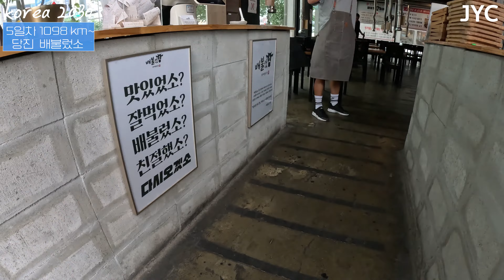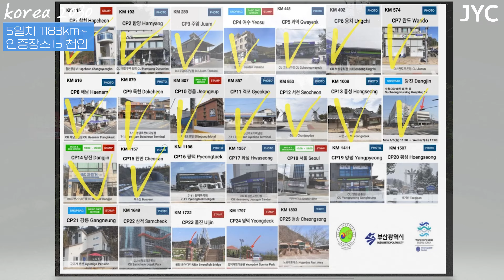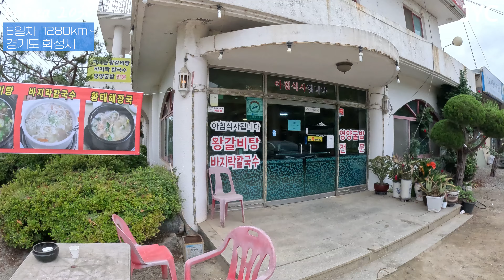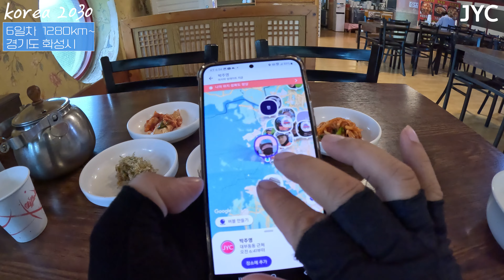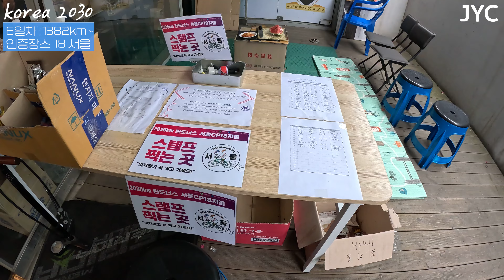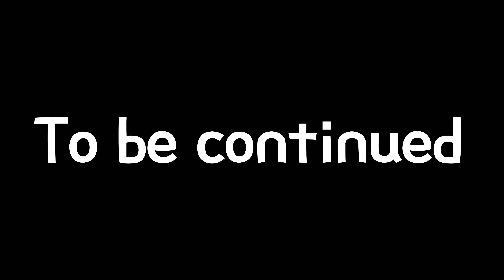슈퍼 전국 일주 자전거 여행 (3부)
✔ 슈퍼 전국 일주 자전거 여행 (3부) - 통곡의 벽
✔ 부산 2030 엑스포 유치기원 코리아 란도너스 2030km 3부입니다
✔ 편집 DNF 하고  싶을 정도로 힘듭니다 (구독이 필요합니다ㅜㅜ)
✔ 이제 4부 (마지막편) 남았습니다
✔ 함께 해 주셔서 항상 감사합니다!!!

카부토 코리아 에어로 R2 헬멧

자전거 타이어는 역시
허친슨 퓨전 5 퍼포먼스 스톰

FONT
상상토끼 개미똥꾸멍 OTF
비트로 인스파이어 TTF
KCC-은영체
Yoon® 독립
고도 B
땅스부대찌개 OTF
한국기계연구원_Light
G마켓 산스
아임크리수진
이순신 돋움체 M
배달의민족 도현
카페24 써라운드

멋진 날씨입니다 김소민

꿈속으로 원가빈

이별의 가족 한재원

Like a dream 김현정

Love For You 오정석

My Little Boy(마이 리틀 보이) 김재영

Sirena 오정석

Synergy 오정석

Too Young To Die 오정석

연모지정 진유석

조화 그리고 도약 김석준

춘천 그리고 가을(권민찬 외 10명)

행복이 열리는 날 심태한